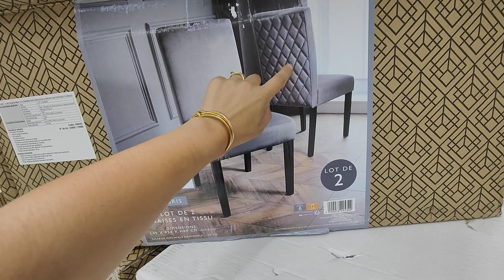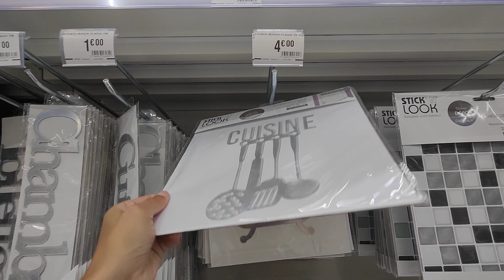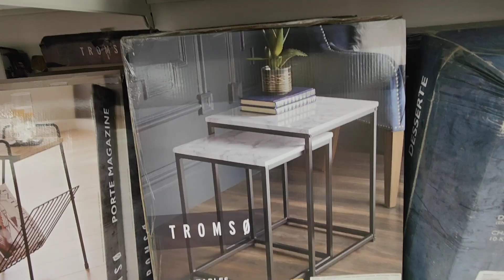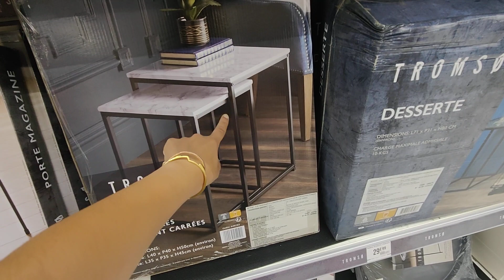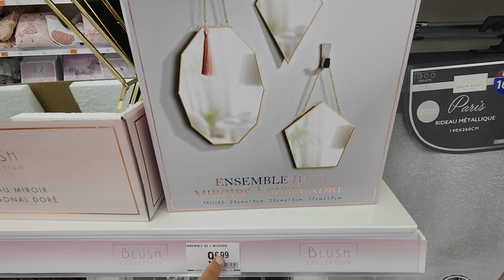B&M (BABOU) ARRIVAGE 19 AOÛT 2021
B&M BABOU ARRIVAGES#